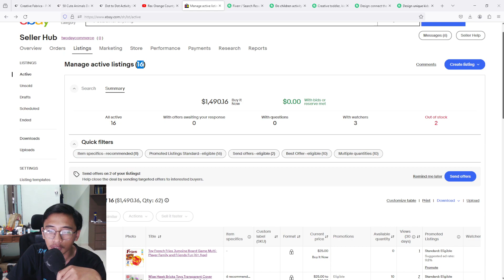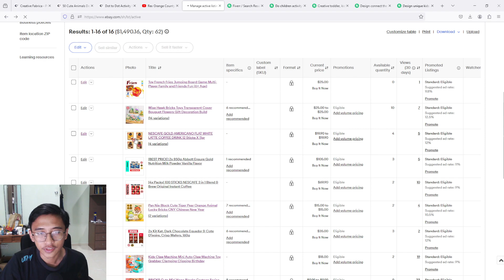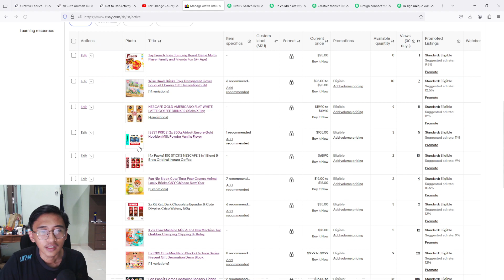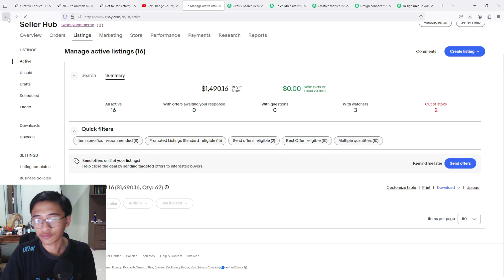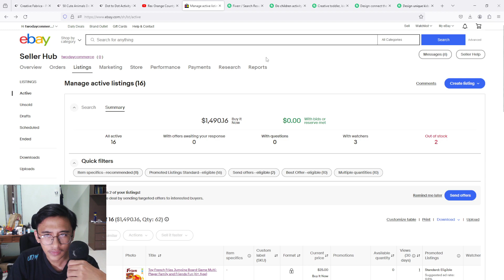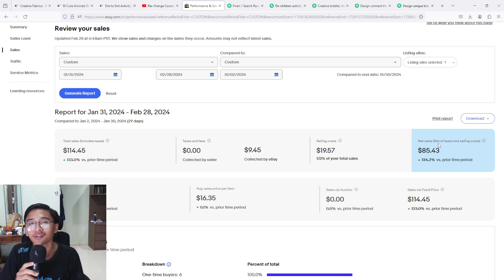How Much I Made in My SECOND Month on EBAY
In today's video I want to show you guys how much i made in my second month selling on ebay. I hope this video will benefit you guys. Thank you guys for supporting me.

Socials
Instagram & Tiktok & Twitter = @aqilairy